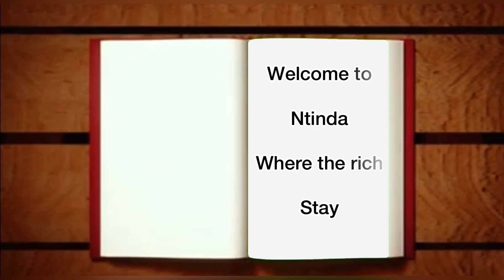Amazing Streets of Ntinda in Kampala